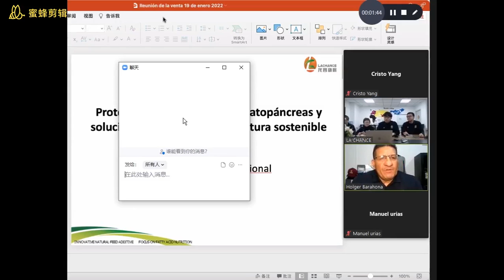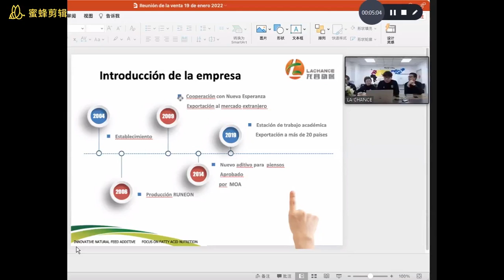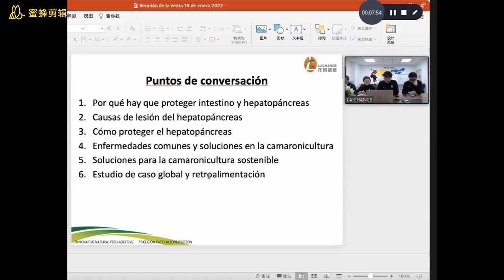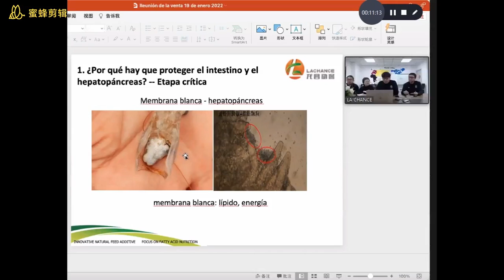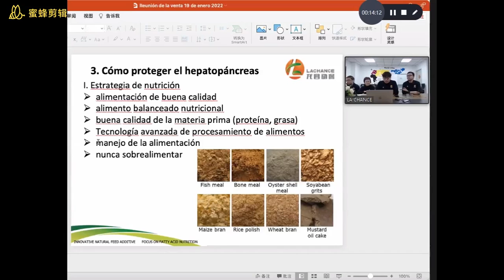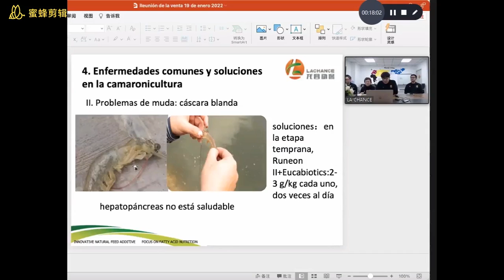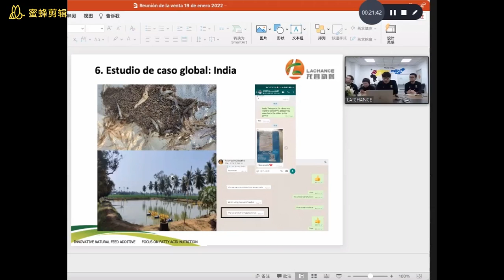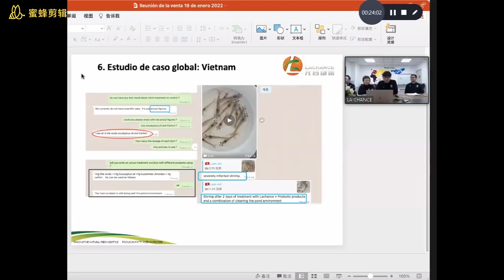Reunión de la venta-Power Point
El ácido biliar es el principal componente activo de la bilis. Se sintetiza en las células hepáticas utilizando el colesterol como precursor. y también se puede sintetizar artificialmente.

Las funciones principales son las siguientes: proteger el hígado y la vesícula biliar (hepatopáncreas); promover la digestión, absorción y metabolismo de los lípidos.

Los ácidos biliares hacen que los glóbulos de grasa se descompongan o se emulsionen en gotitas diminutas y microscópicas.

La emulsificación no es digestión, pero es importante porque aumenta en gran medida el área superficial de la grasa, haciéndola disponible para la digestión por las lipasas, que no pueden acceder al interior de las gotitas de lípidos.

Interacciones metabólicas entre microbios y mamíferos relacionadas con el metabolismo de los ácidos biliares y los lípidos.

El reprocesamiento bacteriano del conjunto de ácidos biliares y la regulación del metabolismo de los ácidos biliares por bacterias. Los SCFA afectan significativamente la recirculación enterohepática y el metabolismo lipídico sistémico.
Resumen: 1. Promover la absorción de grasas y vitaminas liposolubles, estimular el intestino para secretar jugo digestivo, peristalsis, etc.

2. Los ácidos biliares libres pueden inhibir el crecimiento de una variedad de bacterias intestinales, mantener la función de barrera de la mucosa y la estabilidad del ambiente intestinal

Shandong Longchang Animal Health Product Co., Ltd.
Somos el único fabricante de piensos ácidos biliares que ha sido aprobado como SUPLEMENTOS DE ALIMENTACIÓN DE NUEVO TIPO en China desde 2004, se puede utilizar ampliamente en la alimentación de aves / cerdos / rumiantes / animales acuáticos (pollo de engorde, gallina, pescado, camarones, cerdo, vaca , mascota, etc.)

Las funciones de los ácidos biliares (RUNEON II):
1. Promover la digestión y absorción de grasas, la utilización de grasas se puede mejorar 15% -20%;
2. Grasa emulsionada - lipasa activa - promueve CM;
3. Proteger la salud del hígado y el hepatopáncreas, prevenir el síndrome del hígado graso.

Efectos de Runeon II en los camarones:
1.Mejorar la salud del hepatopáncreas
2.Promover la tasa de supervivencia
3.Aumentar el peso
4.Prevenir las enfermedades
Dosis: 2-3 gramos por kilo de alimento, mezcla con un poco del agua